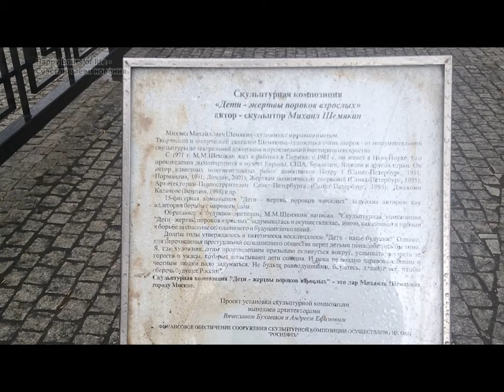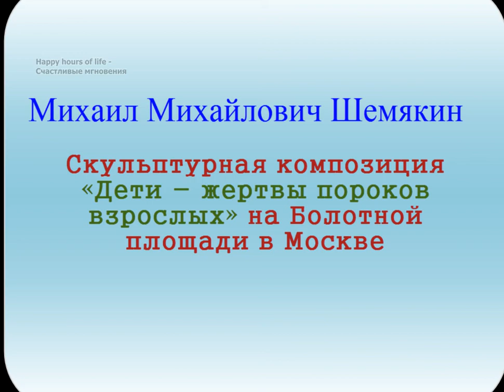Mihail Chemiakin, Children - Victims of the Sins of Adults - Михаил Шемякин, Дети-жертвы пороков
Mihail Chemiakin, Children - Victims of the Sins of Adults - Михаил Шемякин, Дети-жертвы пороков взрослых. Скульптурная композиция на Болотной площади в Москве.